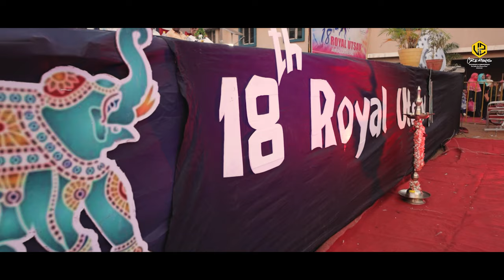18TH ROYAL UTSAV 22- 23 | ROYAL PALACE SCHOOL JAMAKHANDI | ANNUAL CELEBRATION-2022 | V2 CREATIONS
ROYAL UTSAV 22- 23 | ROYAL PALACE SCHOOL JAMAKHANDI | ANNUAL CELEBRATION CINEMATIC HIGHLIGHTS-2022
ANAND NYAMAGOUDA SIR
BASU NYAMAGOUDA SIR
CINEMATICGRAPHY: VITHALRAJE CHAVAN
V2 CLICKS PHOTOGRAPHY, JAMKHANDI